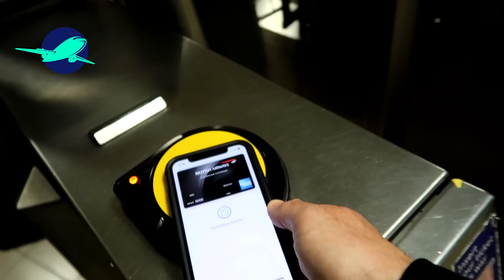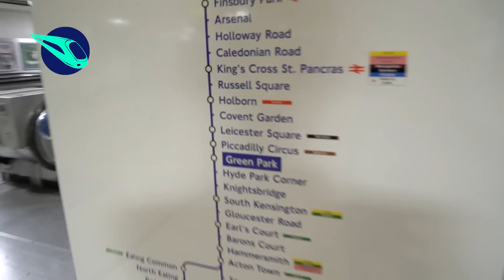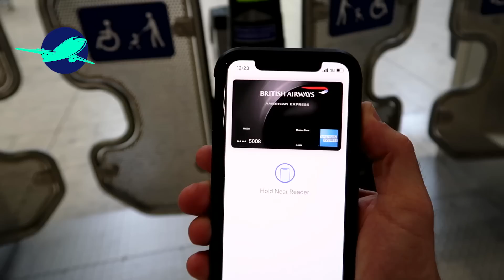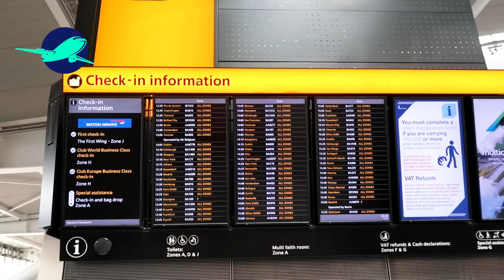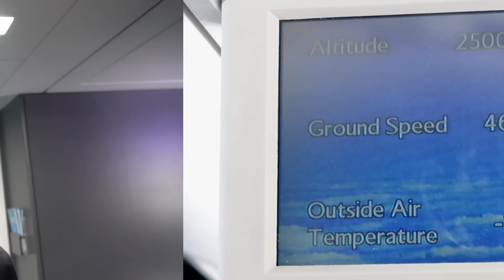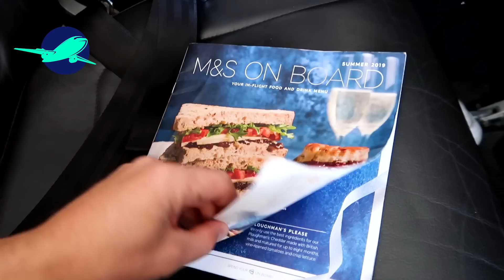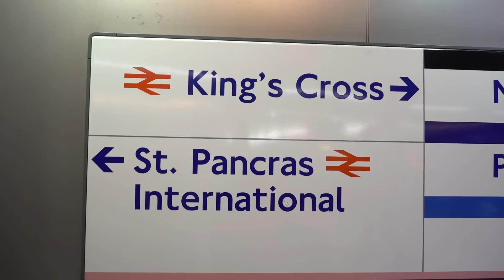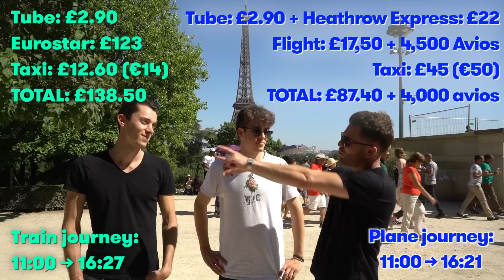Eurostar vs British Airways: Racing from London to Paris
What's the fastest way to get to from London to Paris - Eurostar or British Airways? We tested out both options in the ultimate train vs plane race to find out the best option once and for all.

Jean Arnas took the Eurostar from St Pancras International while Liam and Nicky headed to Paris from Heathrow Airport.